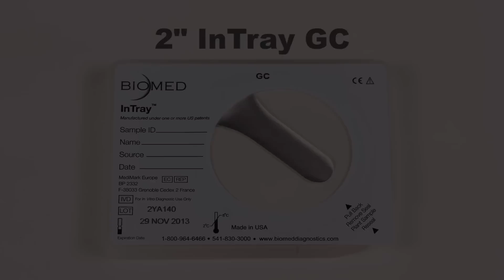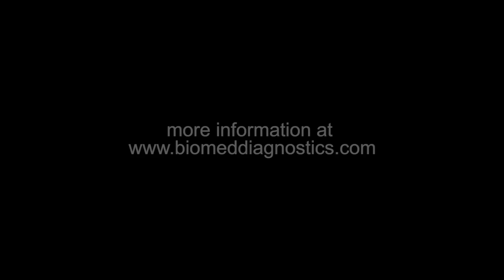How to Use: 2" InTray™ GC